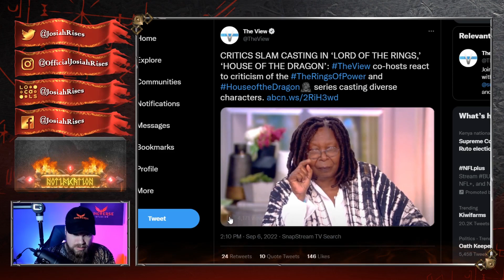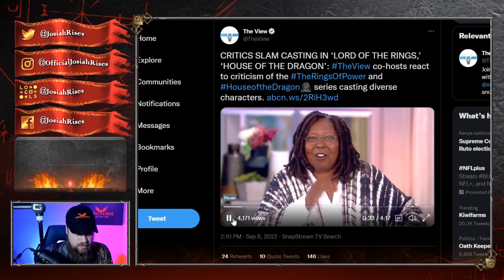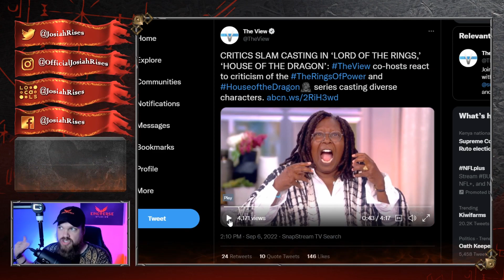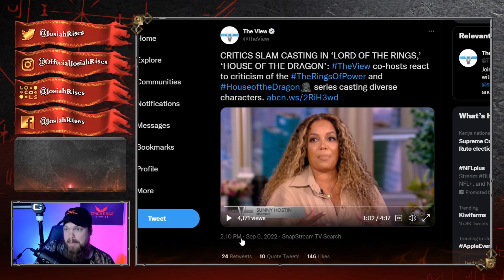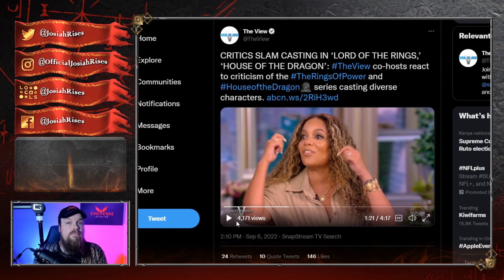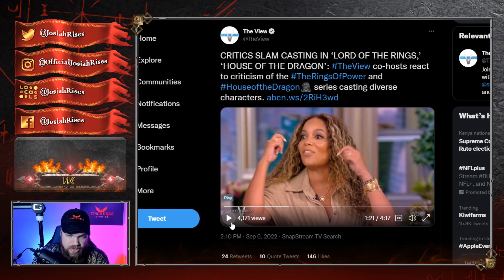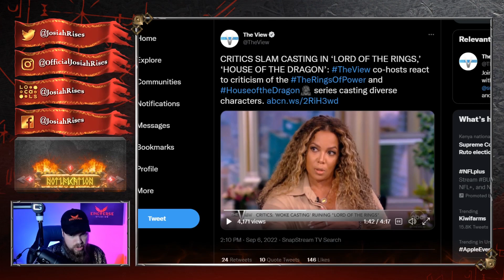Watch Whoopi Goldberg LOSE HER MIND Over Rings Of Power BACKLASH!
JosiahRises
2743 Henry St # 275

❤️Josiah